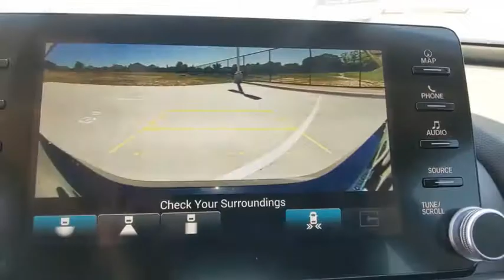2020 Honda Accord Hybrid Weatherford, Fort Worth, Granbury, TX H20258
BLACK New 2020 Honda Accord Hybrid available in Weatherford, Texas at Honda of Weatherford. Servicing the Fort Worth, Granbury, TX area.
2020 Honda Accord Hybrid Touring - Stock#: H20258 - VIN#: 1HGCV3F99LA010595